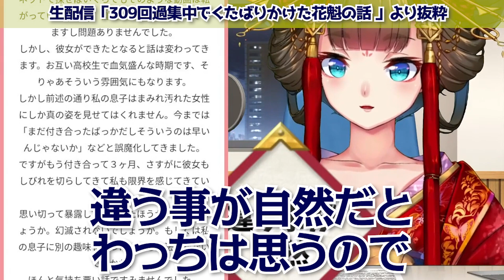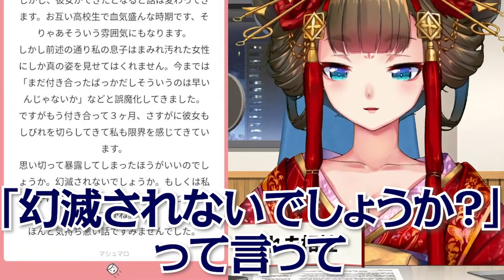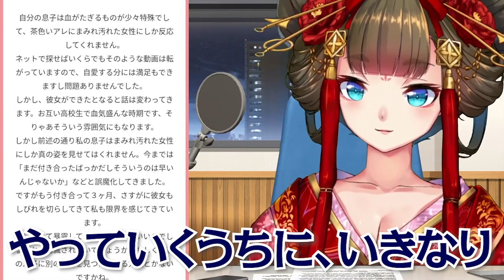特殊な性癖を恋人に打ち明けるべき？【しくじり性教育】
由宇霧の本の購入はこちらから！

キャラクターデザイン：あかさあい　様
Live2Dモデリング：たっツん　様
背景：スタジオ新撰組　様